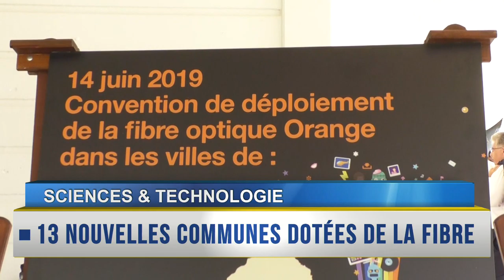RAPPEL DES TITRES du 14 Juin 2019